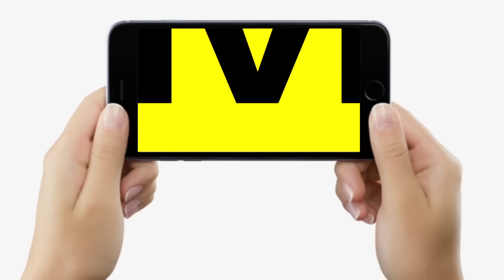IAS K K Pathak की Education Department से इस दिन होगी विदाई, Sandeep Sourav ने कह दिया, खौफ में हैं